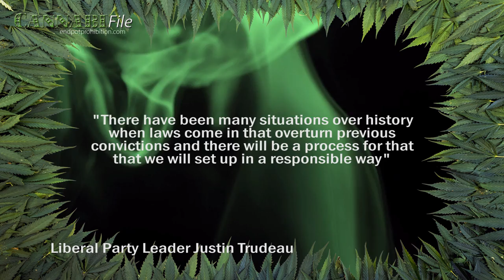Trudeau: Liberals will Overturn Cannabis Convictions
On Wednesday, Liberal Leader Justin Trudeau announced that his party will overturn cannabis convictions if elected this October.